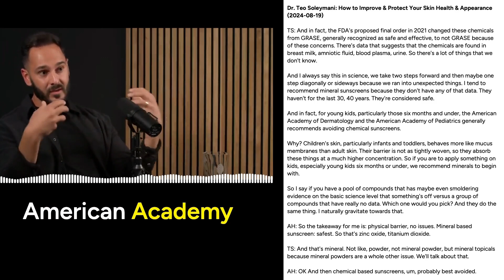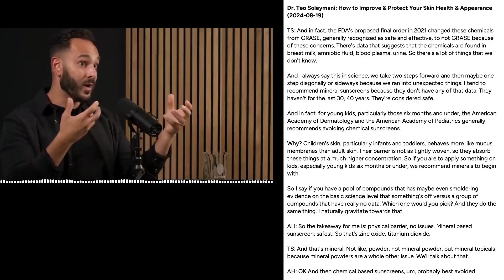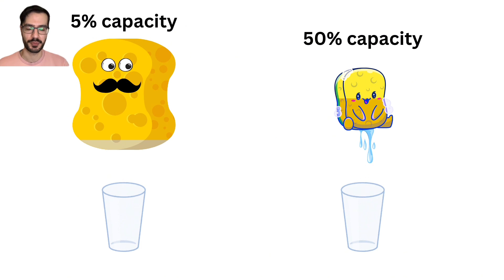Sunscreen safety with a toxicologist: babies, tasting chemical sunscreen?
Full sunscreen safety answers from @Moskinlab in response to the Huberman Lab skin health episodes. Covering if sunscreen is safe for baby skin, and why you can sometimes taste chemical sunscreen (plus tips to stop that from happening). Thank you Mo!